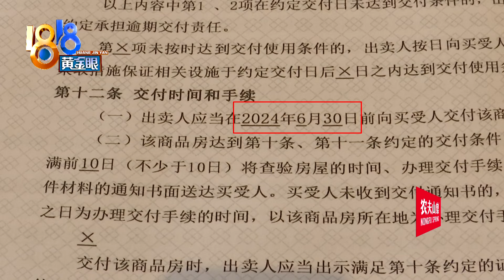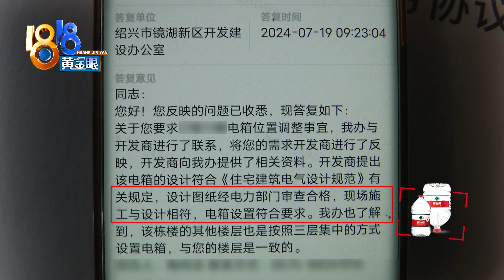【1818黄金眼】家门口装六个电表，业主担心私密性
绍兴的李师傅用拆迁款买了套房子，快要交付了，前几天他去看了看，发现三层楼、六户人家的电表都装在他家门口...李师傅特别强调，不是连廊上，是真的家门口。